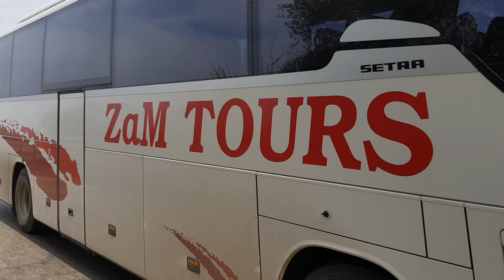Setra S 415 GT-HD - ZaM Tours Laktaši